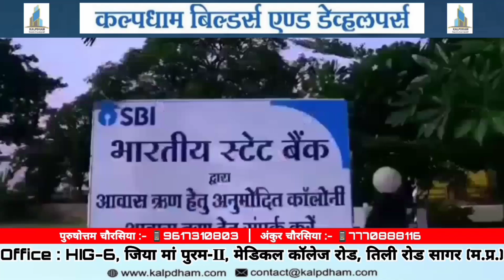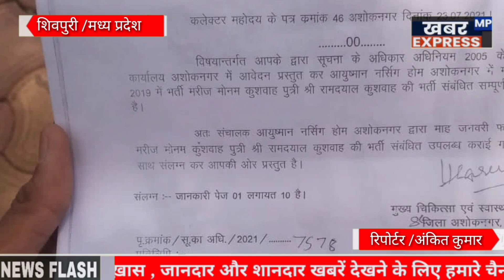शादी के बाद पति ने अपनी पत्नी की पोल आईटीआई लगाकर खोली कहा की यह तो शादी से पहले गर्भपात करा चुकी ह